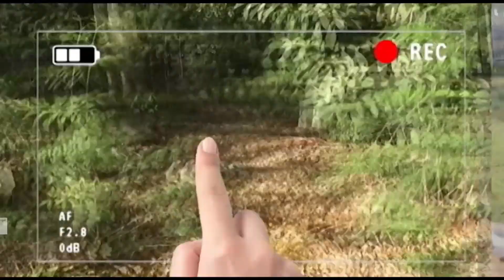Vídeo Reclamação: Descarte de lixo em área verde do bairro Jd. Gilda 09 05 23